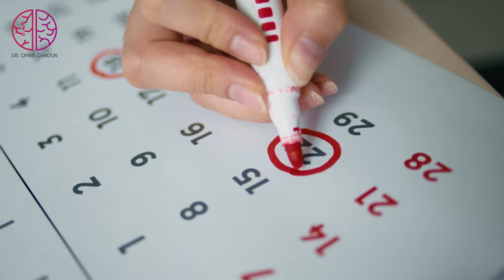How to treat epilepsy, 10 tips from the Epileptologist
✅ Get evaluated by Dr. Omar Danoun directly, book your online appointment below (for age 16 years and older)

In USA, please call the clinic

Epilepsy can be treated successfully and you should know your epilepsy type to choose the best mediation and many other valuable advice you can apply to control your own seizures and discuss with your doctor.

⏰⏰TIMECODES⏰⏰
0:00 Epilepsy treatment
0:20 Take the Correct Medication
1:15 Take Medications Regularly
1:52 What happens if I miss a dose
2:33 Keep a Calendar
3:04 Sleep and Epilepsy
3:36 Take it Slowly
4:00 Take Enough Doses
4:30 Avoid Triggers
4:54 Depression and Epilepsy
5:22 Alcohol and Epilepsy
5:51 When Seizures Continue